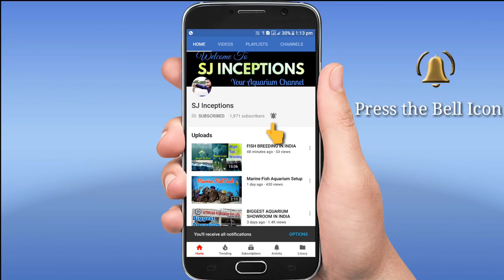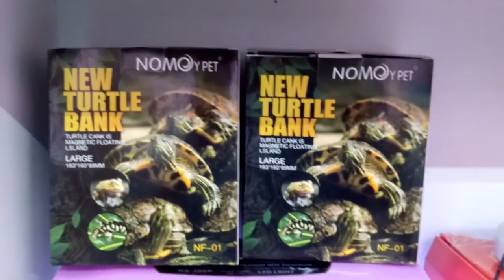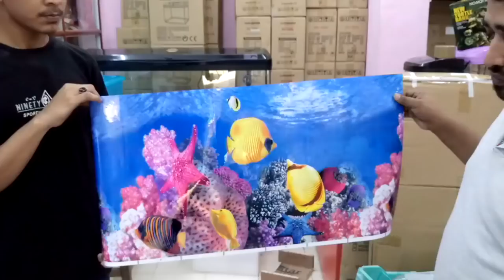Turtle Tanks & FishTank Accessories Naaz Aquarium Kurla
Turtle Tanks & Fish Tank Accessories at Naaz Aquarium Kurla Fish Market.

A variety of Turtle Tanks, Turtle Basking Area, Turtle Tubs are available at Naaz Aquarium located at the Kurla Fish Market in Kurla East.

Small Size Betta Fish Tanks are also available for sale at Naaz Aquarium.

Along with the Turtle Tanks, Betta Fish Tanks, Fighter Fish Tanks, Fish Bowls are also available.

There is a new stock of big size colourful aquarium stones at Naaz Aquarium kurla.

Further, Aquarium Accessories like Aquarium Siphon Pipe and Fish Tank Background Poster is covered in this Video.

Click here if you have missed watching the previous part of naaz aquarium fish tank accessories at Kurla

Naaz Aquarium deals in wholesale as well as retail of Aquarium Fish & Accessories.
Naaz Aquarium is located in Kurla East but delivers Aquarium Fish & Fish tank Accessory Products all over India.

Address :
Shop No. 20, Ali Dada Estate, S. G. Barve Marg, Nehru Nagar, Kurla East, Mumbai 400 024

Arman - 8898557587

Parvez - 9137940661